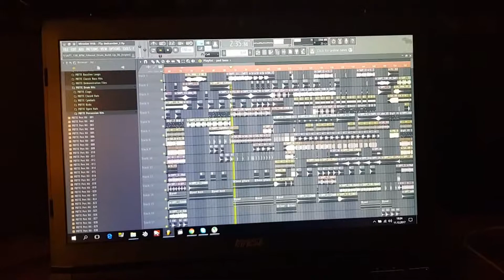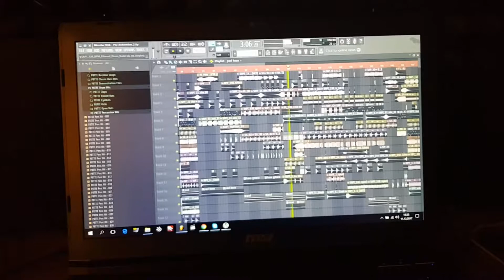Miroslav Vrlik - ID (in progress) PSY TRANCE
my psy trance coming soon